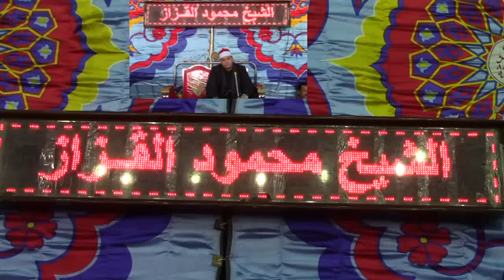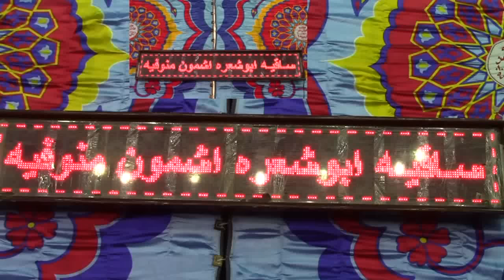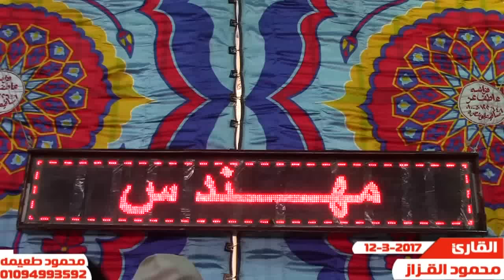الشيخ محمود القزاز= أل عمران - العصر- عزاء الحاج عبدالحميد درغام -سنتريس-أشمون-منوفيه 12-3-2017